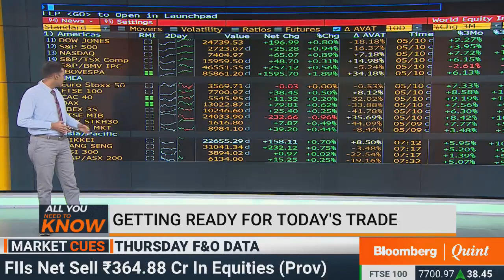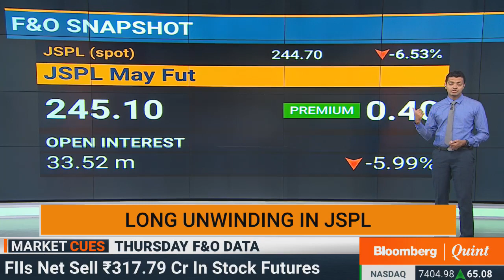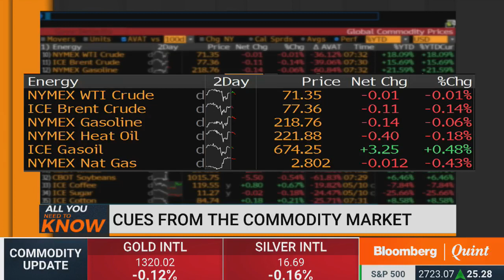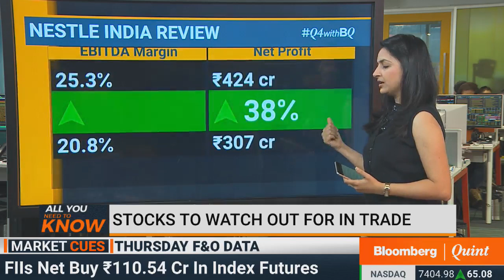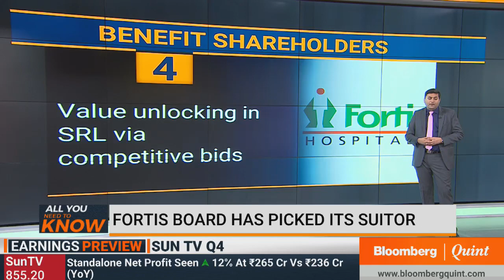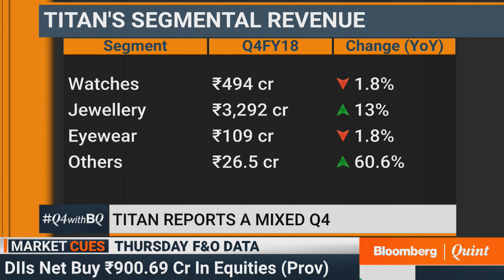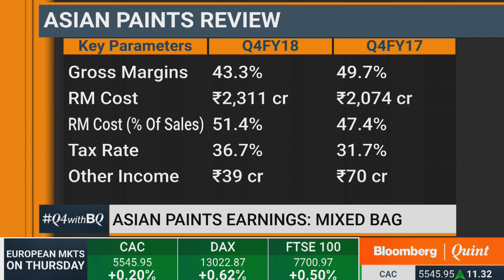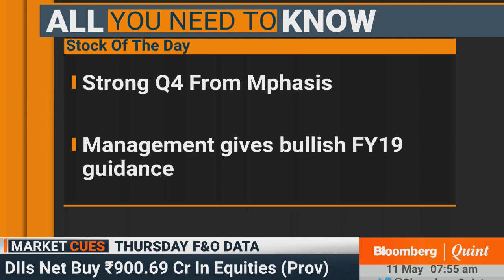All You Need To Know: 11 May 2018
- Mphasis' strong FY19 guidance
- Flipkart's 11-year long journey & more